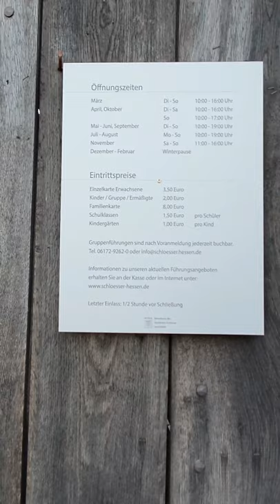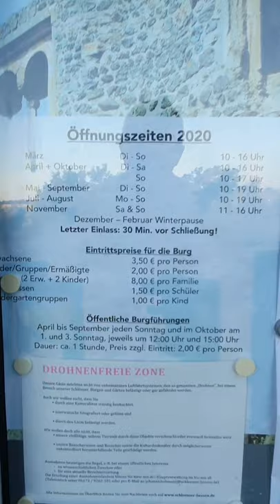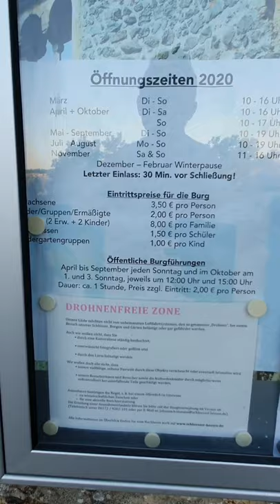Abenteuer auf Ruine Burg Münzenberg - Kulturschätze Deiner Region KSDR 🌍 & Bauingenieur Corni 👷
Werte Kulturschätzer.innen 🤗😍 & 🐈Katzenfroynde 🐱
heute bringt oych unser verrückter Abenteuerer und Bauingenieur ein tierisches Abenteuer aus der Expedition zur Burgruine Münzenberg BurgMünzenburg in das heilige Königreich Bayern.de ⚪🔵
Unter der schützenden Hand Gottes zeigt euch Corni eine der bedeutendsten Burgen & Katzen Deutschlands. Die Wiedergeburt des König Kuno I. und seine noch stehende Burgruine aus 1162 🏛😍
Euer
Kulturschätze Deiner Region

Kulturelle Umarmungen an alle unsere Schnuffis 🥰🤗

Liebe Grüße euer

Kulturschätze Deiner Region
Unsere  🌎  Welt 🌍 dreht sich rund um 🏛  historische Gebäude 🏛
Corni

Der Bauingenieur 👷 mit der Leidenschaft 💕 für historische Gebäude im Herz 😍♥️